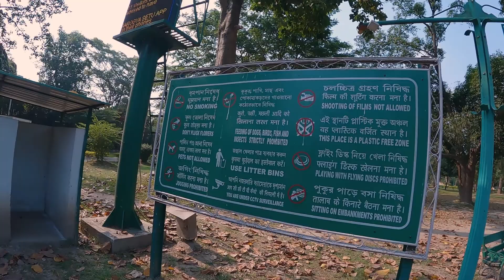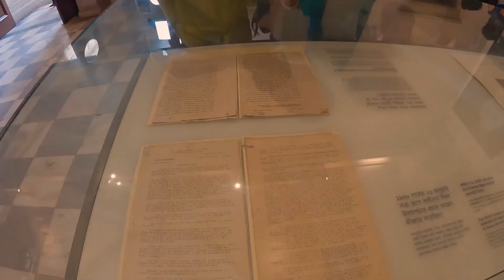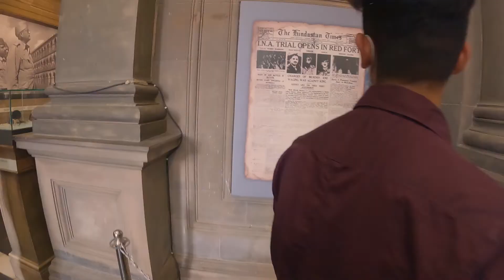Kolkata Diaries DAY 3…